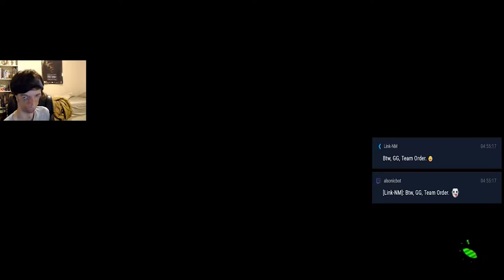The Final Splatfest! Splatocalypse! | Splatoon 2 Live Stream! Pt. 2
I do a Live Stream of Splatoon 2's Final Splatfest! Splatocalypse! Team Chaos Vs. Team Order!